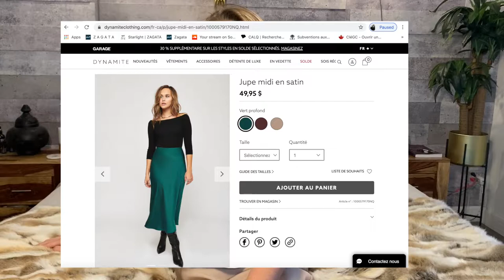POURQUOI LA JUPE MIDI EST LE MORCEAU INCONTOURNABLE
Je vous montre comment porter la jupe midi et les différents styles possible.
Ce morceau est, selon moi, l'incontournable à avoir dans sa garde-robe.

Dites-moi ce que vous avez pensé de cette vidéo en commentaire.